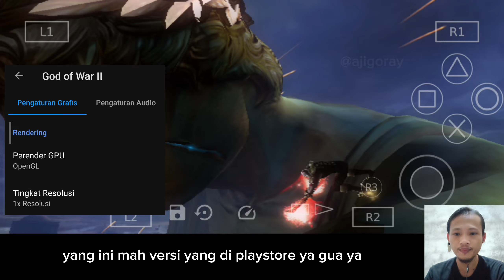Minimum Spesifikasi Untuk Menjalankan AetherSX2 Emu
Oke bro divideo kali ini adalah pembahasan seputar Minimum Spesifikasi Untuk Menjalankan AetherSX2 Emulator Di Android.